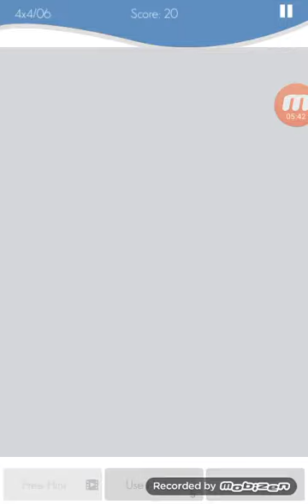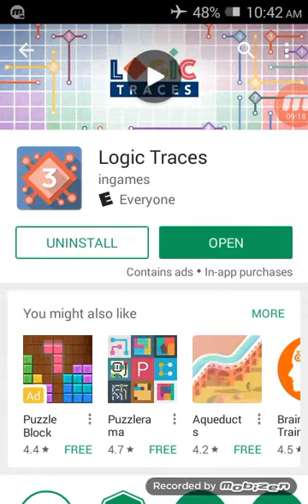Logic Traces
Puzzle